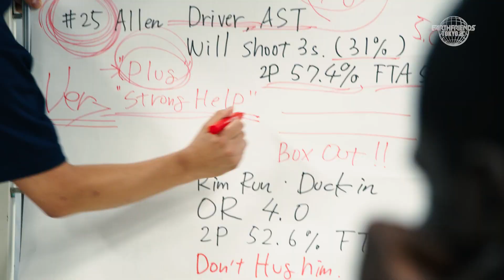2019-20シーズン TIPOFFムービー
▼公式ウェブサイトはこちら！

公式SNSでは、試合情報やイベント情報の他にも、選手の意外な一面が見れちゃうかも？？